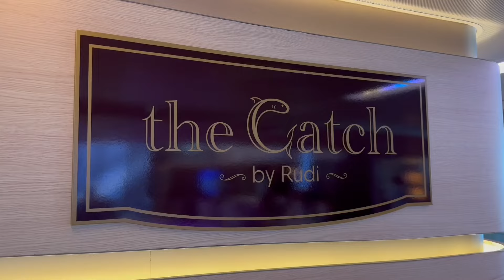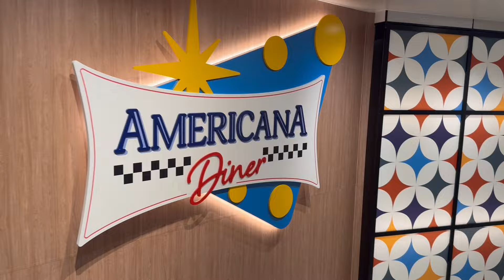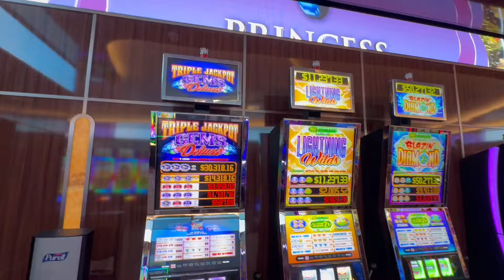Princess does this BETTER than Celebrity Cruises…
We talk through the things Princess is doing onboard one of her cruise ships affecting cruisers onboard their caribbean cruises and how we where so shocked that we had to ask the question - “Is Princess doing this better than Celebrity Cruises?”. Number one way to save money is not purchasing cruises that are known to be poorly reviewed cruises. That said, we took our second cruise on a ship we sailed just 7 months ago before it was named best mega cruise ship by Conde Nast and repositioned to Caribbean Cruises from Mediterranean Cruise itineraries. We were shocked at what Princess Cruises is doing onboard including changing many things cruisers onboard our cruise ship complained about less than 7 months ago that lead them to say they will never cruise this cruise ship again. We also learn of breaking cruise news regarding Star Princess Cruise Ship Changes based on guest feedback and we know many cruisers will be happy! Are cruise passengers easy targets as travelers during the summer in the Caribbean? Should you take the word of fellow cruisers onboard cruise ships? Should you experience the local customs and culture while in another country as a tourist? What do you do when you don’t know the language when traveling to another country? Is international travel safe? This is the latest cruise news in tandem across the cruise industry where all cruise lines are making cruise cutbacks for cruise passengers onboard cruise ships during 2024 and we were surprised by what things Princess Cruises is doing onboard one of her cruise ships that is affecting cruisers while onboard their Caribbean Cruises! What do cruise ships do with passengers who have valid feedback and complaints while at sea? How do Cruise Ship Crew handle these cruise passengers feedback? Are cruise ship passengers okay with cruise lines making drastic changes onboard Classic cruise ships? We talk through our verified cruise experiences and how what Princess is doing could affect you while preparing for your Caribbean cruise or onboard this Sun Princess Cruise Ship. Cruise Ships including the worlds largest cruise ship Icon of the Seas or soon to be Star of the Seas 2025, and even the worlds smallest cruise ships are new cruise ships that have a lot to offer, but what would happen if cruise lines invested more into their new cruise ships once initial feedback is received? This could happen onboard many cruise ships whether on the Worlds Biggest Cruise Ship Class; or, the Smallest Cruise Ship Class and every Cruise Ship in between. What are your thoughts in our inside cruise chat on the top things affecting cruise passengers on their Summer Caribbean Cruise Ships 2024? What do you think Princess Cruises is doing? Do you think this is a new strategy that overcomes Celebrity Cruises strategy? Would you cruise this Princess Cruises Ship?

We were invited onboard Sun Princess by Princess’ PR Team. All thoughts and views are honest and our own.